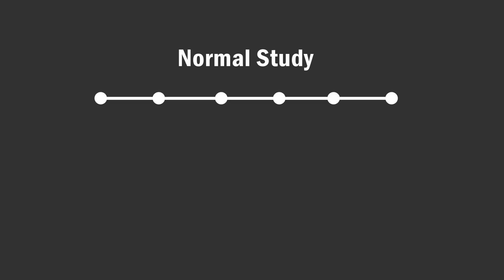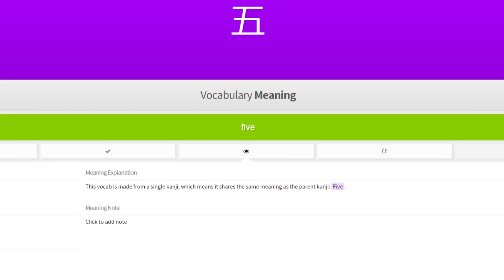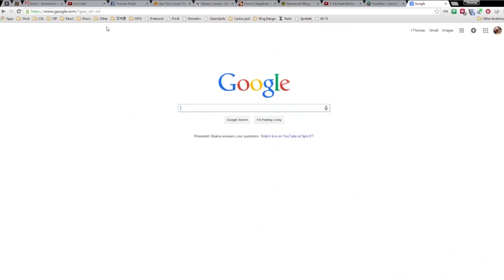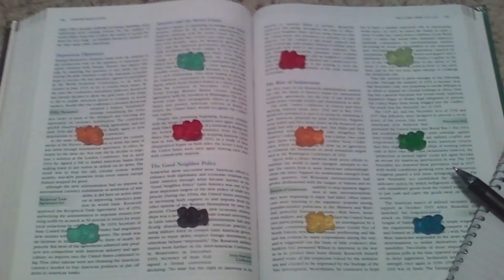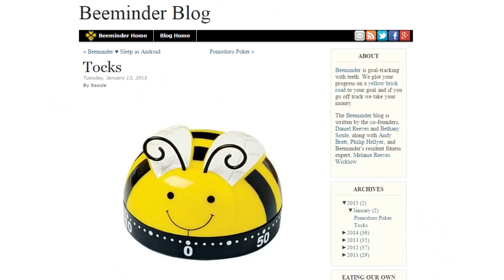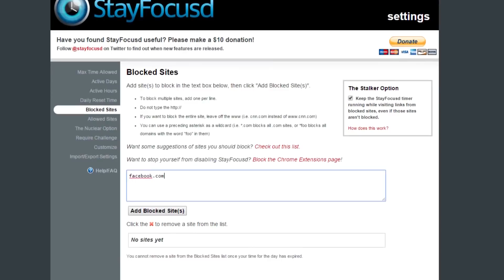Как учиться лучше: 8 продвинутых советов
Львиная доля советов, что вы получите от профессоров и тех, кто хочет, чтобы вы учились лучше, на том же ютубе, очень... осно́вные. «Сиди ближе к доске, анализируй учебники, а не зубри дословно каждую главу, притащи кота на урок для снятия стресса и поздоровайся с дядями из животного приюта». Это всё хоть и до жути полезно и здорово, но это основы. Но может вы как я – поехавший на деталях задрот. Когда дело идёт к файтингам, я хочу знать каждую анимацию, каждый удар и комбо, а не играть «по фану», в кавычках. В учёбе всё так же, я хочу найти что-то продвинутое, способы «хакнуть» процесс, всё то, что не говорится в базе. Так вот, если вы, так же, как и я, хотите что-то поинтереснее, то рад стараться. Сегодня я дам вам восемь продвинутых советов. Начнём!